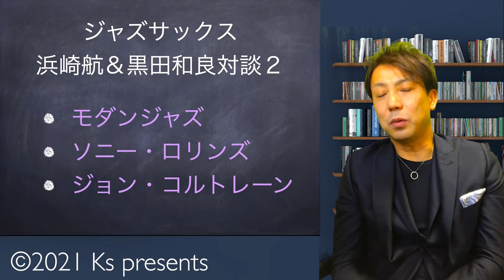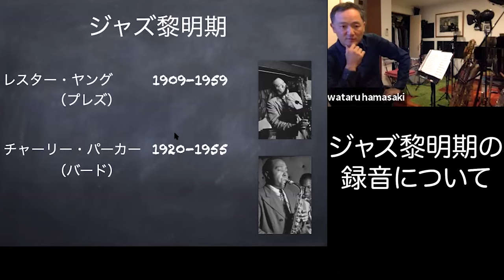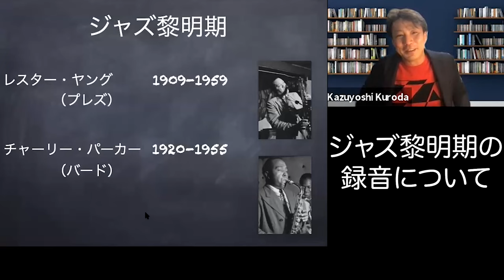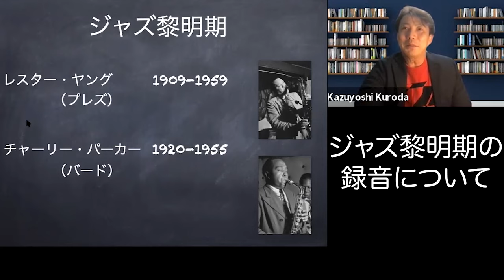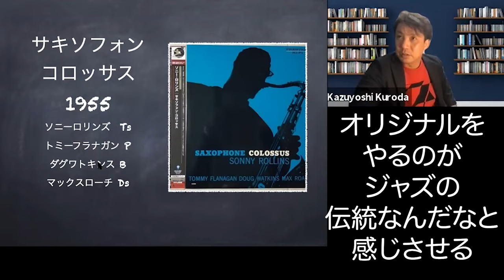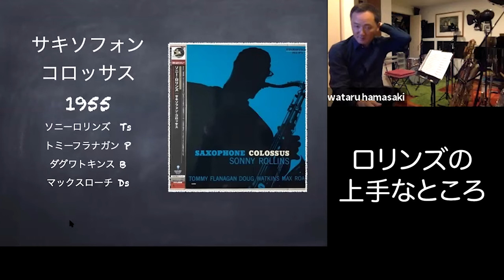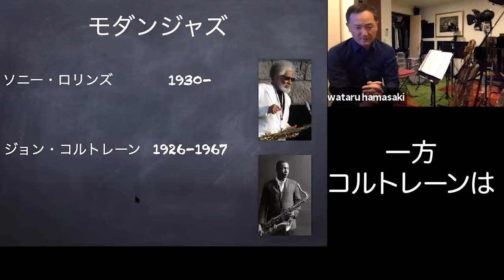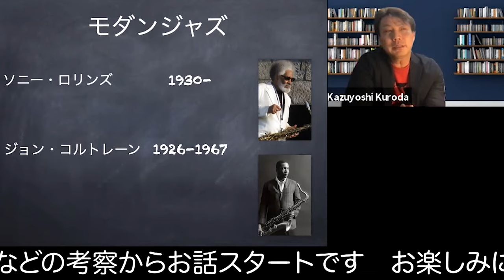浜崎航対談２ ジャズ黎明期からモダンジャズまで！ コルトレーンとロリンズ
浜崎航くんとの対談第二弾
ジャズサックスの歴史
黎明期から、モダンジャズあたりまでを
お話ししました！
録音状態のお話しや
ロリンズ、コルトレーンあたりの
お話しをしました！

Big Catch
僕も参加しています！

サキソフォンコロッサス